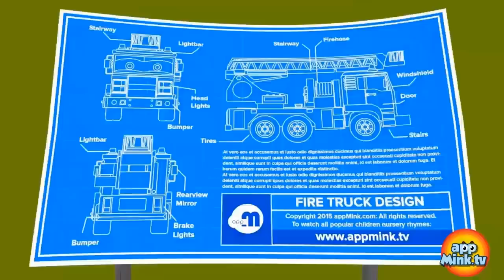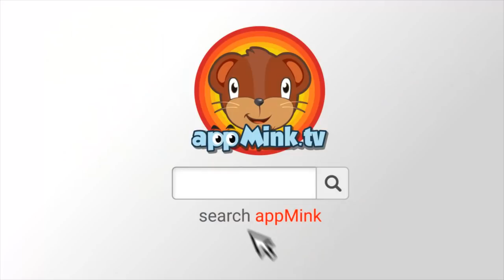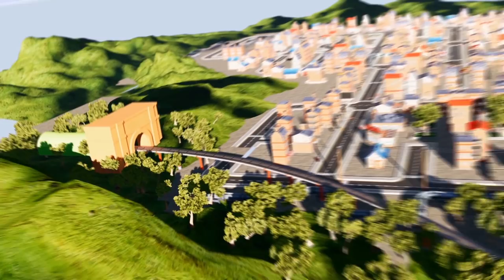Build Firetruck | Fire Truck & Police Car Save Cat appMink Baby Truck Kids Songs & Nursery Rhymes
0:00 Build Firetruck - appMink Building Vehicles Videos, Educational Firetruck Videos for Children
3:18 appMInk Fire Rescue - Fire Truck & Police Car Save Cat & Learn English, ESL video for kids
7:04 Fire Truck Song | Dad and Amy save the Cat | Fire Truck Rescue Song and Nursery Rhymes appMink
9:11 appMink Baby Truck Nursery Rhymes ( Baby Shark Parody )
11:17 If You’re Happy and You Know It Clap Your Hands Song | Nursery Rhymes Kids Song by appMink
14:18 Carrier Truck, Police Car, Fire Truck, Helicopter catch Evil Bus, Cars Kids Cartoon & Kids Videos
18:34 Coolest Car Track Set Challenge appMink Cars for kids, cars cartoons full episodes
23:28 Little Aaron had a Truck - Old MacDonald Had a Farm Nursery Rhymes Toy Car Version

appMink

appMink helps children to:

★ Become Independent

★ Develop Self-Confidence